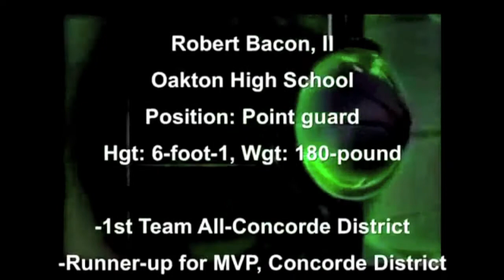Robert Bacon - Mixtape of (2012-2013) Oakton High School (junior year)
Never boast, just watch and enjoy. Then Judge.